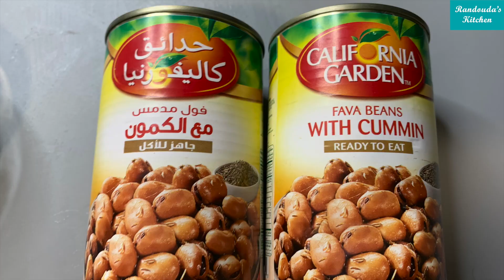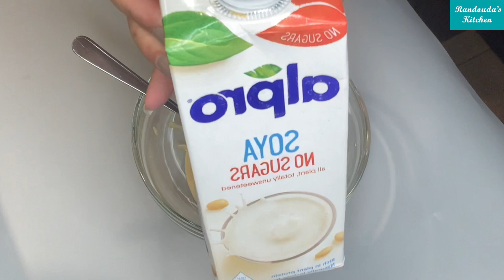- فتة فول نباتي و حمص بالطحينة بدون زبادي على طريقتي جربوها - Vegan fava beans recipe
فتة الفول وصفة مختلفه لعشاق الفول - مغذية و مشبعه و مختلفه تنفع فطار و عشاء و حتى غذاء لو ملناش مزاج نطبخ و كمان صيامي و فيجان
المكونات
٢ علبة فول
١ بصلة كبيره
٢ طماطم مكعبات
١ معلقة ثوم مفروم
١ ملعقة كبيره بقدونس أخضر
١ ملعقة كبيره كزبره خضراء
١ ملعقة صغيره كزبرة ناشفه
١
 ملعقة صغيره بودرة كمون
ملح حسب الرغبه
٤/١ ملعقة صغيره فلفل
تقليه اختياري: ١ ملعقة صغيره ثوم مفروم + ١ ملعقة صغيره كزبره ناشفه
الصوص:
٤ ملاعق طحينه
حليب نباتي
٢/١ ملعقة صغيره ثوم مفروم
٢/١ ملعقة كمون
١ معلقة كبيره معجون  صلصة طماطم
١ ملعقة صغيره عصير ليمون
خبز شامي أو بلدي مقطع مكعبات و محمر في زيت

ممكن كمان تعجبكم الوصفات دي

Vegan beans recipe with tehina
Vegetarian foul fattah with hummus and tahini without yogurt
Foul fatteh is a different recipe for beans lovers - nutritious and different. It is delicious for breakfast, dinner and even lunch if you don't feel like cooking.
Ingredients
2 cans of fava beans
1 large onion
2 diced tomatoes
1 tsp minced garlic
1 tablespoon green parsley
1 tablespoon green coriander
1 tsp dried coriander
1 tsp cumin powder
1 tbsp tomato paste
1/4 tsp pepper

To add on top optional: 1 teaspoon minced garlic + 1 teaspoon dried coriander fried in one tbsp olive oil
Sauce:
4 tablespoons sesame paste "tehina"
vegan milk alternative
1/2 tsp minced garlic
1/2 tsp cumin
1 tsp lemon juice
Shami "pita" or Baladi bread, cut into cubes and fried in oil ,

You may also like these recipes